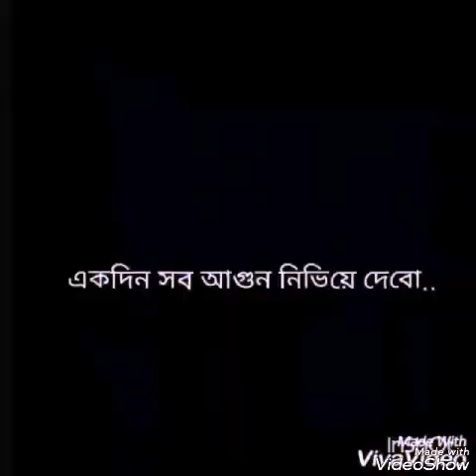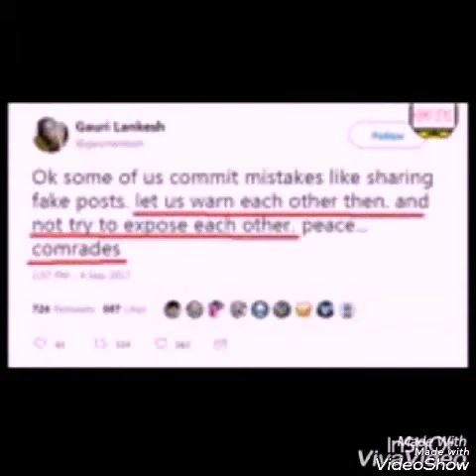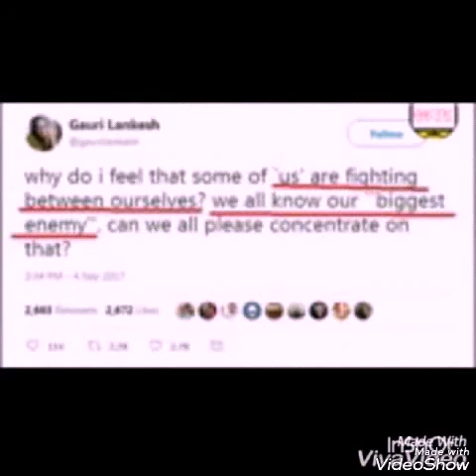SONG FOR GAURI LANKESH(GAURI LANKESHER GAAN).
A SONG FOR GAURI LANKESH BY ABHIMANYU BANDYOPADHYAY.
LYRICS+ COMPOSITION+VOCAL AND VIDEOGRAPHY BY ABHIMANYU BANDYOPADHYAY.

[PLEASE DO USE EARPLUGS TO GET THE BEST SOUND]

©Copyright Of This Song Goes To The Owner ABHIMANYU BANDYOPADHYAY.